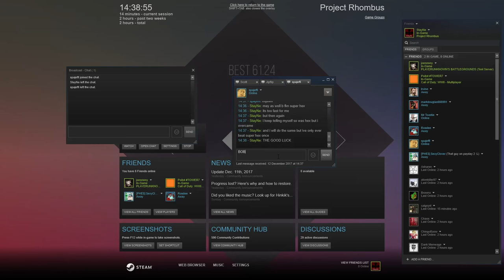Project Rhombus - Expert (61.24)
PB on Project Rhombus